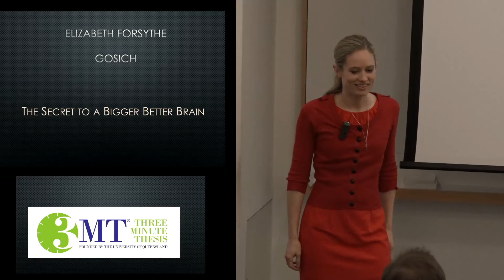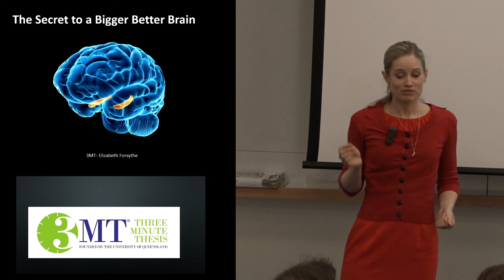Elizabeth Forsythe: The secret to a bigger, better brain (3 Minute Thesis)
UCL Faculty of Population Health Sciences Three Minute Thesis Heats 2018